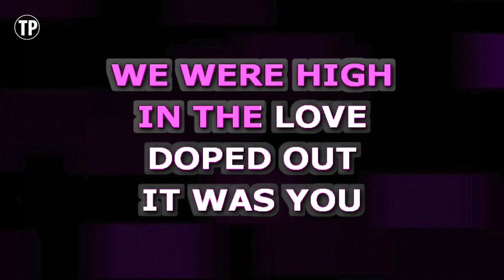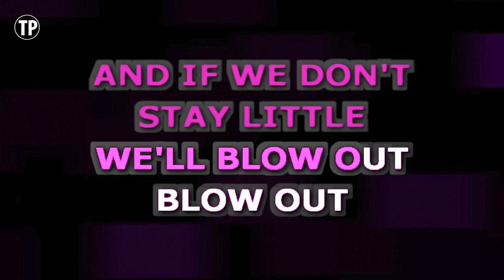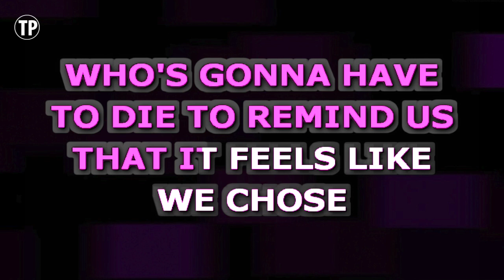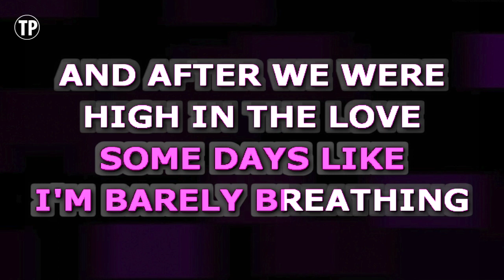Pink - Beautiful Trauma | Karaoke Lower Key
Enjoy singing along with this Karaoke Version of Beautiful Trauma as made famous by Pink. (Lower Key Version)

Beautiful Trauma is a song originally recorded by Pink. This version of the song has been fully re-recorded and re-arranged by Miguel Galguera

Release Notes:
· Tempo: 97 BPM
· Songwriters: Alecia Moore / Jack Antonoff
· Publishers: Sony/ATV Music Publishing LLC